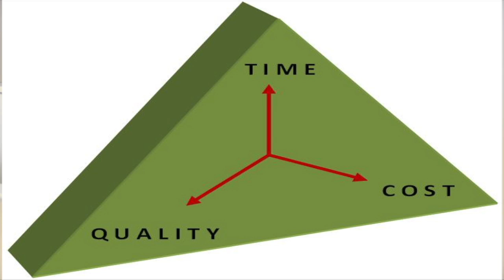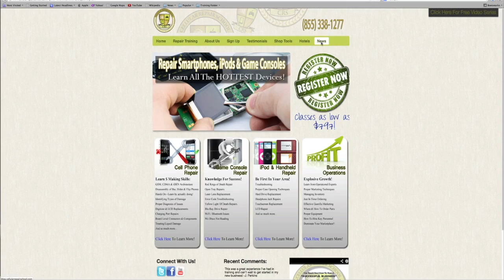Net Profit In Your Cell Phone Repair Business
In this video we discuss one way to increase your cell phone repair business net profits. If you are wondering how to do this, you can start by switching to what we refer to as cut cost mode.  It's basically a mindset we feel most business owners should always have.  Cut cost mode doesn't mean you sacrifice quality or time. To learn more about this watch the quick 5 minute video up top.

to learn more about what we teach regarding the cell phone repair industry.

You can also read more on our blog located or visit us on our Facebook

You can also check out our last video post "The 7 month technician" right